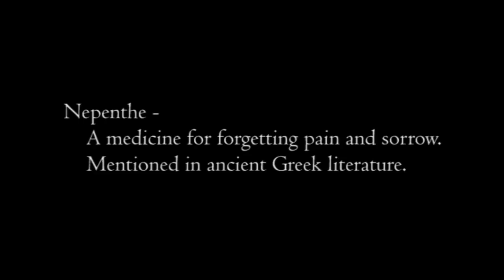Nepenthe Music Video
Official music video for the song "Nepenthe" written and performed by Joannah Lynn Lodico for the feature film Shades of Darkness. Additional instrumentals were provided by composer Benjamin Roberts.

Edited by Ian Adema.

Shades of Darkness is projected to be released late 2015.
Filmed on the island of Oahu, HI.